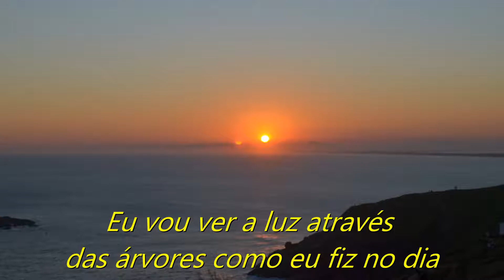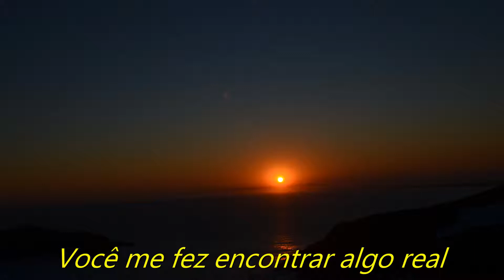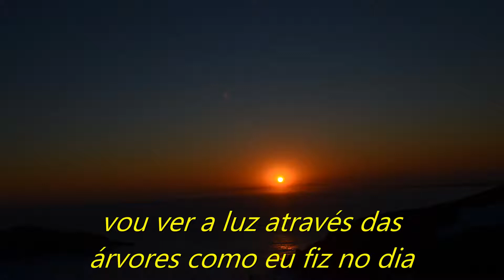Something Real Armin Van Buuren (tradução oficial/Legendado)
Tradução e legendas da música Something Real de um dos maiores Djs do mundo Armin Van Buuren (Feat. Avian Grays, Jordan Shaw).

Me siga nas rede sociais:
Fotos tiradas em Arraial do Cabo -RJ